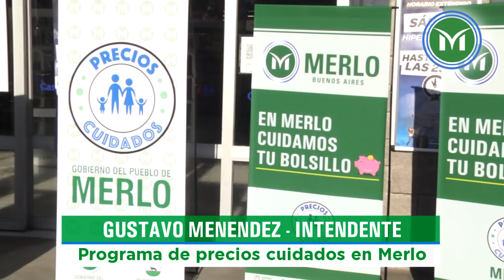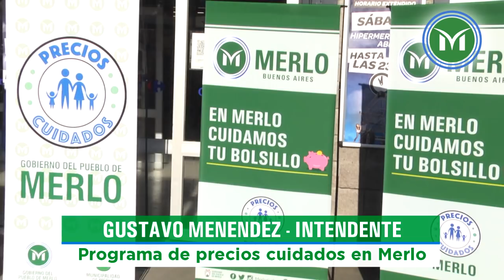Merlo puso en marcha su Programa de Precios Cuidados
Se lanzó esta mañana oficialmente el programa de precios cuidados merlenses. A través de este convenio con los comercios, nuestro Municipio se compromete a ofrecer el precio más bajo en 20 productos que conforman la canasta básica.